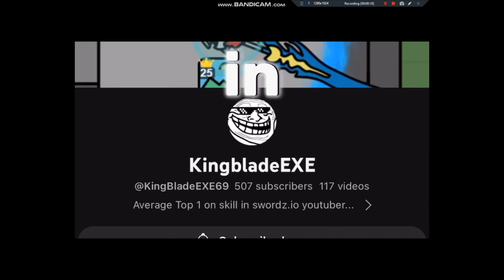Swordz.io 35/35 Food Chain (200M)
CREDIT: @IRemainDEV
People In The Video (Made By Dev)